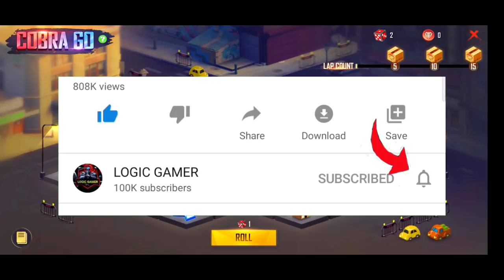PLAY COBRA GO EVENT FREE FIRE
LOGIC GAMER

 FREE FIRE INDIA KA BATTLE ROYAL
FREE FIRE VIDEO IN HINDI
 FREE FIRE EVENT DETAILS VIDEO
 FREE FIRE DJ ALOK
 FREE FIRE FREE DAIMOND